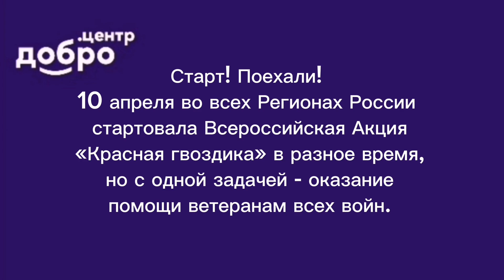Старт! Поехали! "Красная гвоздика". 10.04.2024 г. Калининград.